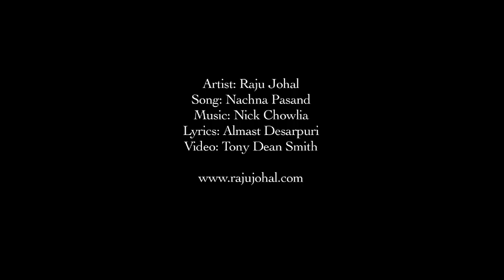Raju Johal - Nachna Pasand (Official Video)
Born literally with a mic and dhol in his hand, Raju is a natural performer who is inevitably becoming a major driving force on the North American Bhangra music scene.

As a modern day crooner - his unique sound and slick style, compliment his classically trained voice. With a vast range, he delivers elements of R&B, folk, classical, and electronic sound into his performances. Born and raised in Surrey, BC - Raju hails from a musically gifted family who encouraged him to develop his craft. Having shared the stage already with the likes of Gurdas Maan, Angrez Ali, Manak-e, Soni Pabla, Debi Makhsoospuri, and Lehmber Hussainpuri, Raju is able to meld an uncommon singing style and old school approach into a new school experience.

Along with music, Raju has a passion for Bhangra dancing and has toured North America, competing alongside the best of the best.  After, his talented vocal abilities garnered him notice on YouTube, Raju began concentrating more on his music.  In 2009, Raju formed alliances with local music producer, Nick Chowlia and began work on various lyrics from Almast Desarpuri.

Since then, Raju has been refining his vocals to perfect, his first track, entitled 'Nachna Pasand'.